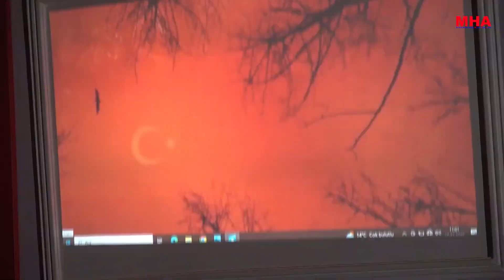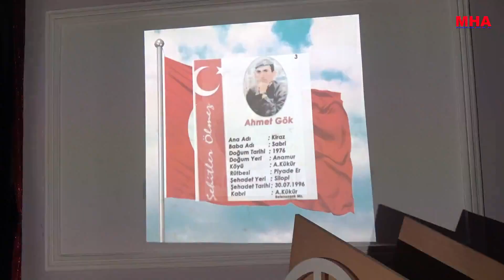Çanakkale Şehitleri’nin Torunları Anamur’u Ağlattı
Mithat ÜNAL-Anamur da düzenlenen Çanakkale Şehitlerini anma gününün 108. Yıldönümü duygulu anların yaşanmasına neden oldu.  Saat 09:15’te Cumhuriyet Meydanı’nda Atatürk Anıtına çelengin sunulması ile başlayan törene, Kaymakam Bilal Bozdemir, Garnizon Komutanı Albay Taner Tükel, Belediye Başkan Yardımcısı Türkan Kasapoğlu, Cumhuriyet Başsavcısı Macit Dede, gaziler, askeri erkan, sivil toplum kuruluşları temsilcileri ve vatandaşlar katıldılar.
Burada yapılan çelenk sunma programının ardından Anamur Ortaokulu öğrenci ve öğretmenleri Şair Abdul Kadir Bulut kültür salonunda Çanakkale Şehitlerini anma programı düzenlendi. Saygı duruşu ve İstiklal Marşımızın okunması ile başlayan programda Anamur Ortaokulu öğrencileri,  Çanakkale Şehitleri’nin vatanı savunmak için verdiği mücadeleler anlatıldı. Günün anlam ve önemini anlatan konuşmayı yüzbaşı Selahattin Onur yaptı. Onur konuşmasında; “Yüce Türk Milletinin ruhundan fışkıran, vatan sevgisinin ifadesi olan Çanakkale Zaferi, 108 yıl önce bugün, dünya tarihine, altın harflerle yazılmıştır. Tarihte eşine az rastlanan çok uluslu bir güce, etten ve kemikten duvar örüp, ruhu ile asil Türk Milletinin, dönemin en kuvvetli ordularını dize getirip, ‘Çanakkale geçilmez.’ Sözünü tarihe nakşetmiştir.” Dedi.
13-14 yaşındaki çocukların vatan savunması için şehadete yürüyüşleri canlandırıldı. Anamur’un hangi köyünden kaç kişinin şehit olduğu tek tek isimleri ile okundu. Programda PKK terör örgütünün şehit ettiği askerlerimizin de sinevizyon da anıldı. Dekoru, kıyafeti ve senaryosu ile sık sık protokol ve vatandaşlar tarafından sık sık alkışlanan programın en duygulu anları ile küçük Hasan’ın saçına kına yakan annesinden ayrışıl ve annesinden kınaya verdiği cevabi mektubun okunması oldu. Aynı zamanda teknolojinin imana yenildiği bir savaş olduğunun da anlatıldığı Çanakkale savaşında vatanın düşman çizmelerine çiğnetilmediği bütün ayrıntıları ile ele alındı. Törenin en sonunda askerlerin şehit mezar taşlarını sahneye koymaları sırasında izleyiciler gözyaşlarını tutamadı.  Türk Bayrağının temsili şehitlerin üzerine örtüldüğü anı törene katılanlar ayakta alkışladılar.  Törene katılan Kore Mustafa Madeni, hem protokolün, hem de öğrenci ve katılımcıların ilgi odağı oldu. İlçe Milli Eğitim Müdürü İlyas Mercan, tören sonunda programı sunan Anamur Ortaokulu Müdürü Yusuf Tuğrul’un şahsında öğretmen ve öğrencilere teşekkür etti. Sunay Kaya aşı, Hale Hande Akay, Ali Yücel, Mevlüt Yılmaz, Tuğba Okumuş Kuz, Gönül Bilgiç, Gülşah İmral'in hazırladığı programın organizasyonunu Türkçe öğretmeni Sunay Kayabaşı üstlendi. Program, protokol heyeti ve programı sunan Anamur Ortaokulu öğrenci ve öğretmenleri ile çektirdiği hatıra fotoğrafı ile sona erdi.